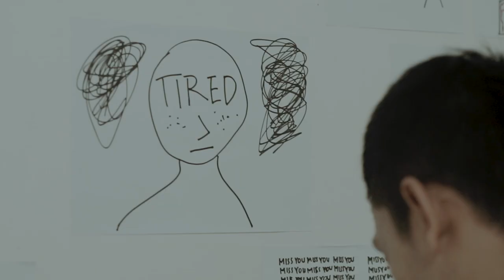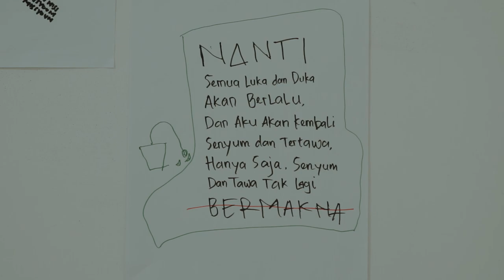Onyex - Retisalya (Official Music Video)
Lyrics by Onyex
Song by Onyex
Composed by Onyex and Herry Lolo
Arranged by Herry Lolo
Mixed and Mastered by Herry Lolo
Guitar by Herry Lolo
Recorded at Kelinci Madu Studio
Performed by Onyex

Video Credits :

Producer ; Onyex
Director ; Onyex and Aan Forpus
Creative Director ; Onyex and Aan Forpus
Editor and Colourist ; Aan Forpus
Location at Belly's House

Special thanks to Arbian Octora, Bagus Sulistyo, Ichal, Barata, Eddy, and Fajar Suhariyanto.

Retisalya Lyrics

Ada hal yang ingin ku lupa
Juga ingin ku buang dalam ingatan
Tapi tak pernah bisa

Tentang dia
Yang pergi tanpa bicara
Tinggalkan semua yang tlah terencana
Hapuskan semua harapan yang ada
Musnah sudah

Setidaknya ada kata pisah
Agar tak terlalu parah tanpa kau
Tak sedikitpun ku temukan celah
Keluar darimu

Entah di mana
Ku temukan rumah tuk pulang
Hanya padamu ku taruh bahagia
Dan kau yang paling mengerti semua
Keluh kesah

Keluar darimu

Dan kini hampir setiap hari
Ku mati merindu sendiri
Karena kau bagian jiwa ini

Bila nanti kita dipertemukan lagi
Masihkah kau ingat